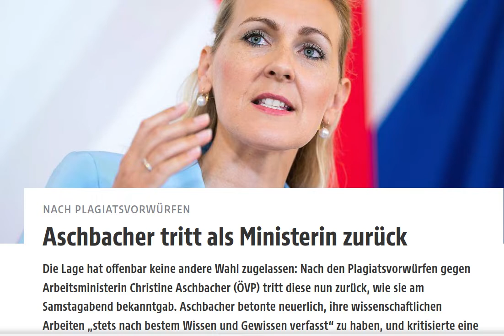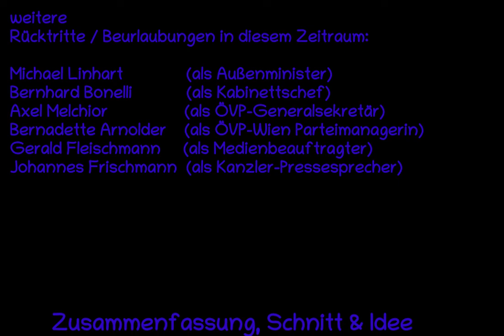ÖVP Rücktrittsparty! 2021/22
um WERBUNG zu BLOCKIEREN:
setzt im Link einen Punkt („ . “) zwischen „.com“ und „/watch“.
das geht natürlich bei jedem Video. Gegen die Pop-Ups hilft es leider nicht.

Eine kurze Zusammenfassung der ÖVP-Rücktritte in den letzten 1½ Jahren.

Christine Aschbacher, Thomas Schmid, Sebastian Kurz, Alexander Schallenberg, Heinz Faßmann, Gernot Blümel, Elisabeth Köstinger, Margarete Schramböck u.v.m.

u.v.m.

Video, Schnitt & Idee:
TK Fetzenschädel 2022